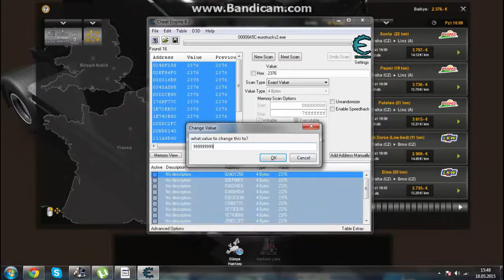Euro Truck Similatör Cheat Money(Para Hilesi)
Arkadaşlar Kanalımda Oynayacağım Oyunlar
→ CS:GO
→ Ets2
→Omsi Bus 2
→Zula(Türk Yapımı MMOFPS)
Şimdilik Bu Kadar Sizin Önerilerinizle Büyüyüp Gelişeceğiz
HİLE İÇİN GEREKLİ PROGRAM Cheat Engine 6.3